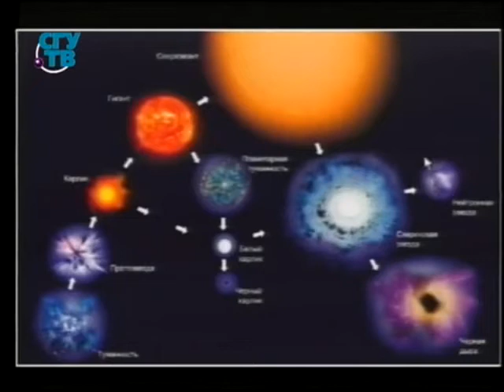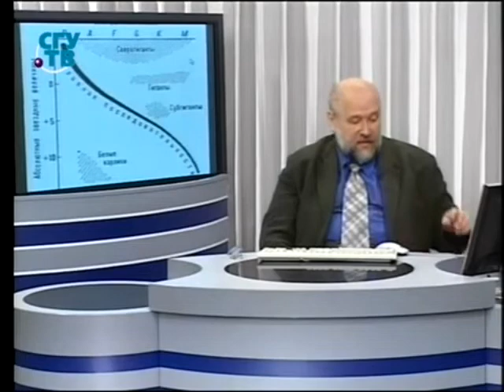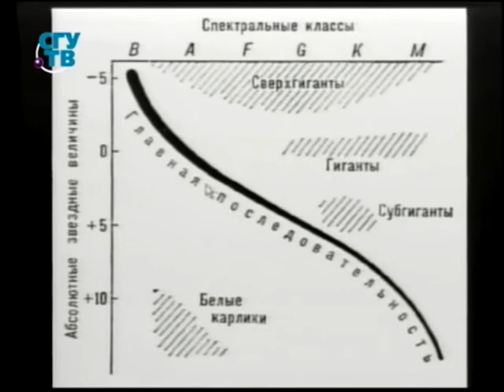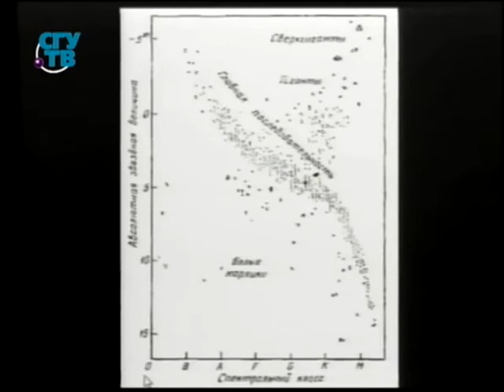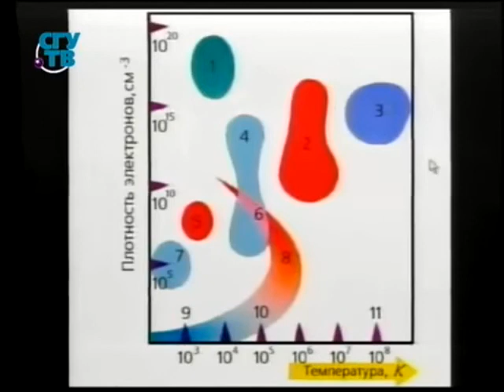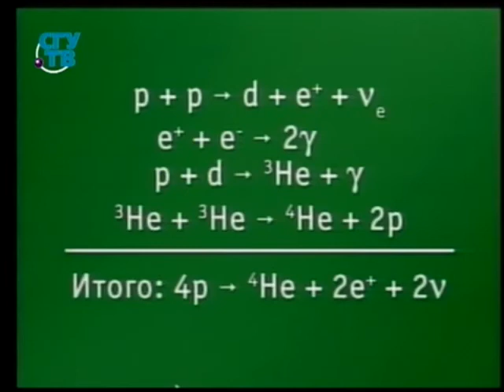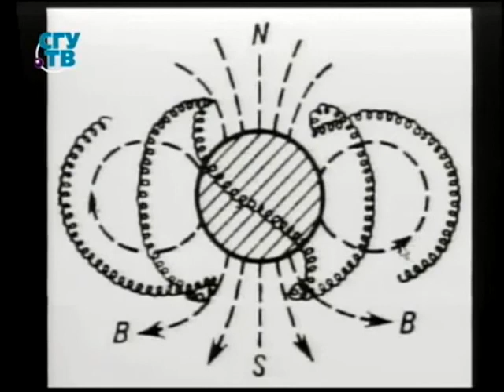Физика # 69. Вселенная или чудеса небесные